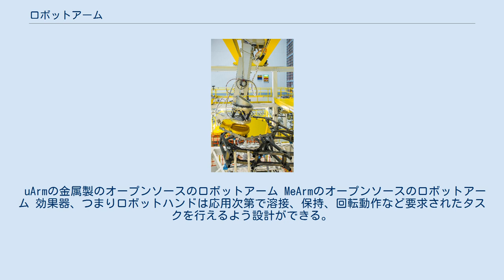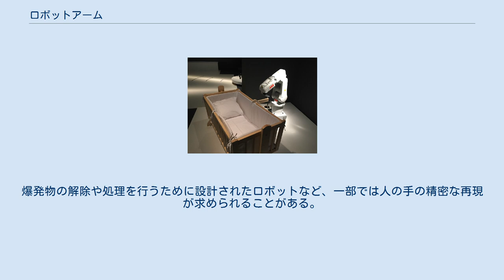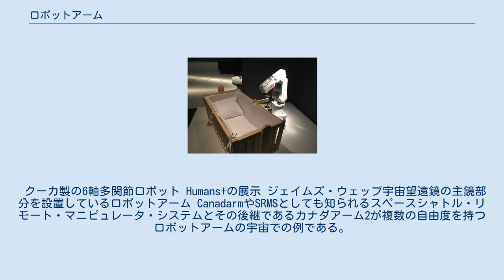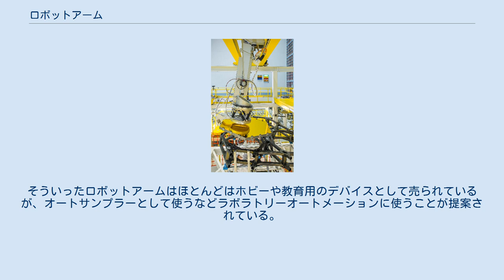ロボットアーム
スペースシャトルの貨物室の搭載物を配備中のSRMS ロボットアームは人間の腕に似た働きをするメカニカルアームの一種であり、通常はプログラミング可能である。
ロボットアームが機械装置全体ということもあればもっと複雑なロボットの一部ということもある。
（多関節ロボットのような）回転動作や橋渡しのための（直線的な）動作をするようにそういったマニピュレーターの接続部はジョイントでつながれている。
連鎖機構を形作っているとマニピュレーターの接続部は見なせる。
マニピュレーターの連鎖機構の終端部は効果器といわれ、人の手に似ている。
 uArmの金属製のオープンソースのロボットアーム MeArmのオープンソースのロボットアーム 効果器、つまりロボットハンドは応用次第で溶接、保持、回転動作など要求されたタスクを行えるよう設計ができる。
たとえば自動車産業の組み立てラインのロボットアームは溶接や組み立て中の部品の回転や設置などのいろいろなタスクを行う。
爆発物の解除や処理を行うために設計されたロボットなど、一部では人の手の精密な再現が求められることがある。
 クーカ製の6軸多関節ロボット Humans+の展示 ジェイムズ・ウェッブ宇宙望遠鏡の主鏡部分を設置しているロボットアーム CanadarmやSRMSとしても知られるスペースシャトル・リモート・マニピュレータ・システムとその後継であるカナダアーム2が複数の自由度を持つロボットアームの宇宙での例である。
 カメラやセンサー付きの特別に取り付けられたブームを使用したスペースシャトルの検査、また人工衛星の配備やスペースシャトルの格納庫からの回復処理などのいろいろなタスクを行うためにこれらのロボットアームは使われてきた。
 火星上のキュリオシティ探査車でもロボットアームが使われる。
 2010年代には低コストのロボットアームの入手がとてもしやすくなった。
そういったロボットアームはほとんどはホビーや教育用のデバイスとして売られているが、オートサンプラーとして使うなどラボラトリーオートメーションに使うことが提案されている。